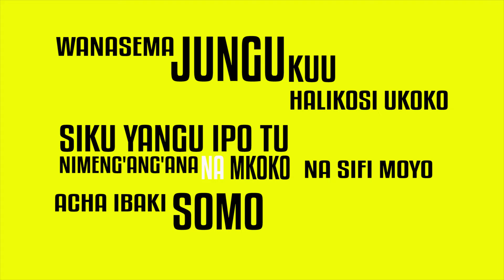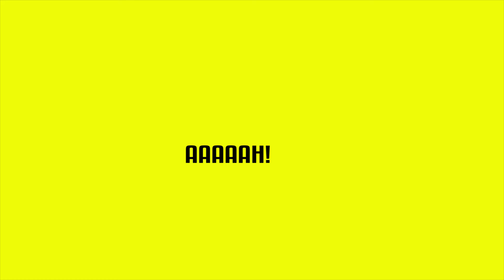GIDI KOCHA - SOMO (Official Lyrical Video) SMS SKIZA 5355826 TO 811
Send the word "skiza 5355826" to 811.